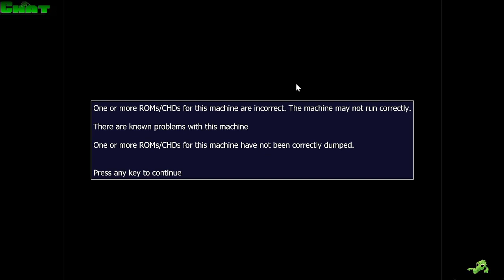Xolta:Chimera beast & Outzone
A stream of The arcade games Chimera beast and outzone. Chimera beast is pure distilled werid and i love it for that March 6,2023.